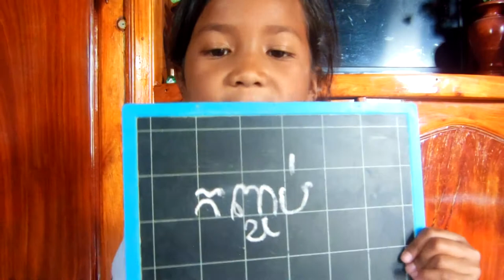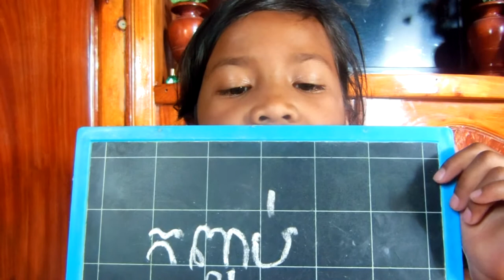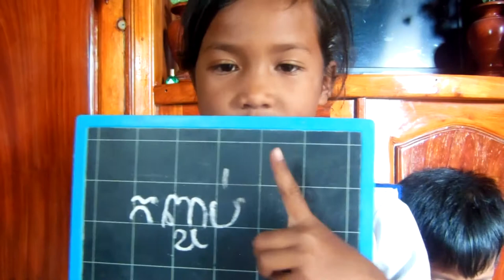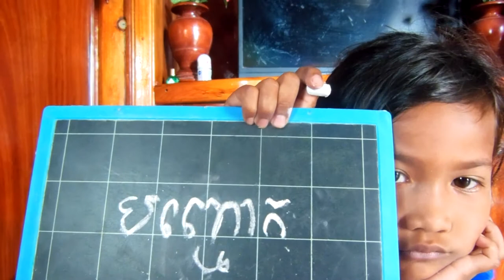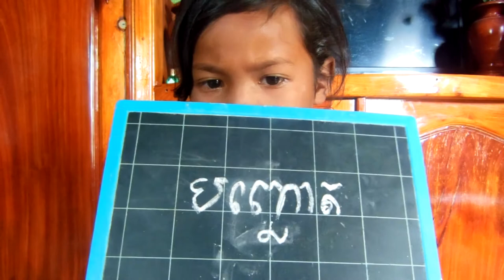Kids Jamin Show !!Jonah learning-Kids videos collction part 006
Salute, Friends! I am Jamin and this is my Kids channel. Kids Jamin Show! Here you will see an interesting Kids video: toys unboxing, Chanllenge,vlogs, funny paying with water, water toys? Suprises, New Toys games, Entertainment, My Chanel. I love to play with toys from the catoons Masha and the beers, Peppa Pigs,Hello Kitty, Shopkins, Dolls,Princes, Orbiz ball, Balls Pool, for children, My flavorite catoons: Masha and the beers,Fixiki, Paw Patrols,Peppa Pigs, Showpkins, Hello Kitty and other developing cartoons for children. I love to sculpt play before unpacking eggs with a surprise. I also walk alot in the intertainment center, on the play ground , in the Kids plays room . I will show a new intertainment for children, and the most interesting games, New toys. I will share with you the best moments of your life! Come to Kids Channel of my house. Kids Jamin Show!!
kids shows
kids shows 2000s
kids shows en español
kids shower curtains
kids shows on netflix
kids shows from the 90s
kids show with girl with pink hair
kids shows early 2000s
kids show bluey
kids show with lemur
kids show on netflix
kids show 2000
kids show characters
kids show theme songs
kids show with animals
kids show about bugs
kids show about dinosaurs
kids show about space
kids show and tell
kids show band
is bluey a good show
is bluey from bluey a boy or girl
what is bluey
is bluey on cbeebies
kids show diana
e words for kids' show and tell
things that start with e for show and tell
kids show girl with pink hair
what show has a girl with pink hair
kids show jacket
kids show netflix
what children's shows are on netflix
kids show on youtube
o words for kids' show and tell
o words for show and tell
what starts with o for show and tell
p words for kids' show and tell
k words for show and tell
q words for kids' show and tell
r words for kids' show and tell
kids shoe size chart
kids shoe sizes
kids shoe store
kids shoe sale
kids shoe store near me
kids shoe size to women
kids shoe size conversion
kids shoe storage
s words for kids' show and tell
things that start with s for show and tell

kids show with bear
w words for kids' show and tell
what starts with w for show and tell
things that start with w for show and tell
things that start with the letter w for show and tell
x words for kids' show and tell
what starts with x for show and tell
things with the letter x for show and tell
kids show youtube
kids_show yakutsk
y words for kids' show and tell
what starts with y for show and tell
what starts with the letter y for show and tell
words that start with y show and tell
kids show zoom
z words for kids' show and tell
what starts with z for show and tell
things that start with z show and tell
what starts with letter z for show and tell
kids show 2010
kids show 2021
4 kids shows